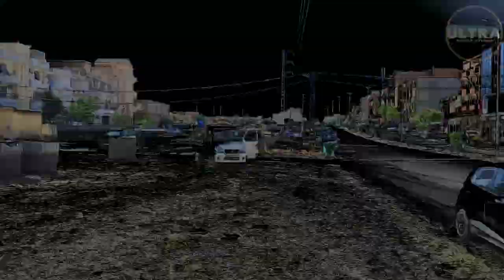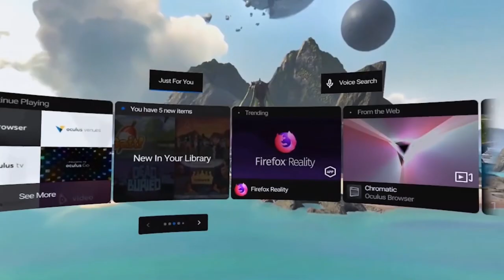Requalification urbaine de l’ancienne Ferme Hachemi à Sétif : vers la conception d’un Eco quartier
Aujourd’hui, la prise de conscience sur le développement durable et son importance se généralise pour préserver la planète. La volonté d’adopter une démarche de développement durable se manifeste de façon plus intense au niveau de la ville connue par l’aggravation des émissions de gaz à effet de serre, la pollution, la consommation énergétique, etc., ainsi que les différents problèmes de quartiers, tels que : le manque de la sécurité, l’électricité, l’alimentation en eau potable, les différents services, etc.). Ceci nécessite des études profondes, un travail multidisciplinaire en impliquant l’écologie urbaine, afin de préserver le territoire.Ce projet urbain consiste en une proposition d’un écoquartier, adoptant les piliers de développement durable, en considérant le pilier environnemental comme un volet essentielqui nous mène à concevoir des bâtiments à faible consommation énergétique, une architecture bioclimatique, la démarche HQE, ainsi que l’intégration des espaces publics, tels que : les places publiques, les jardins potagers, le parc urbain, etc.Ceci nous permet d’améliorer le cadre de vie, en prenant en compte des spécificités locales des tissus urbains existants.